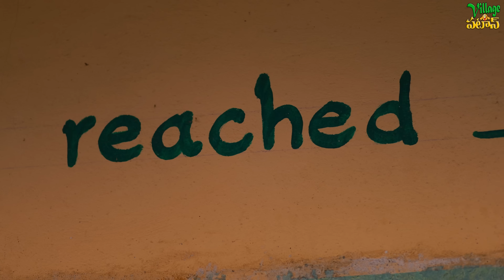స్కూల్ ఓపెన్ ఐతే PART-5 || SCHOOL OPEN ITHE PART -5 || VILLAGE PATAS NEWNSCHOOL CHILDRENS COMEDY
Cast : ANIL
           HARITHA
           KISHORE
           BHANU
           SHARANYA
          SRAVANI
           UMA
            NIKITHA
            SHARVIK  [ CHILD ARTIST]
           BIKSHU
            RAMAKRISHNA
           THIRUPATHI [ P.E.T]
           KUMAR

Camera  : ERRAVELLI KUMAR

Technical manager  : RAKESH REDDY

Editing ,Written & Directed by : ANIL KUMAR THALLAPALLY

THUMBNAIL DESIGN : Rockey design works

we produce telugu village based short films through this channel.our goal is to make you laugh, laugh out loud and be happy always. please watch and subscribe to do more videos.